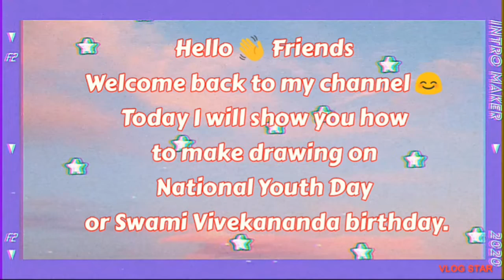How to make drawing on National Youth Day|| Swami Vivekananda birthday ~Poojathecreator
Hello 👋 Friends
As we all know that tomorrow we will celebrate National Youth Day